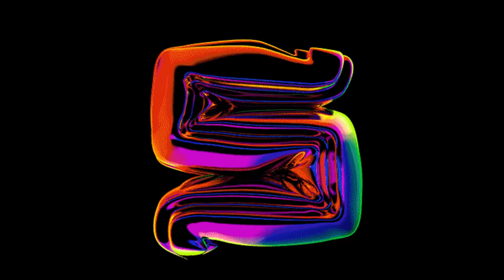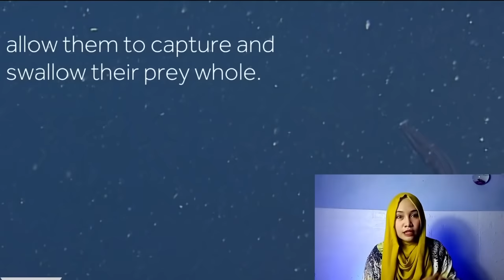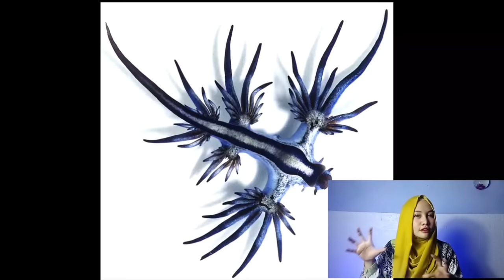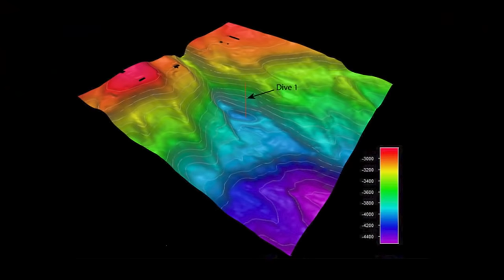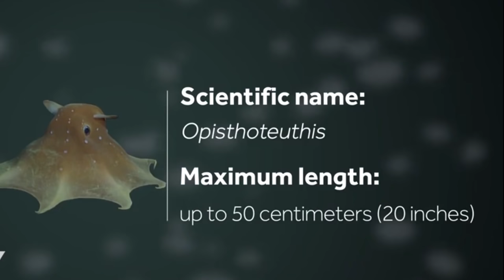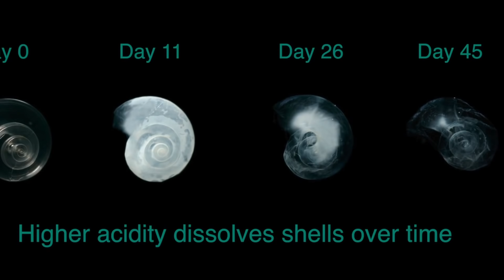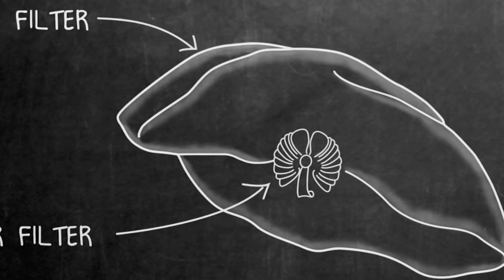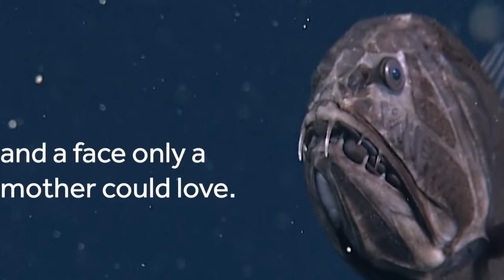Ini yang bakal kita temuin jika menyelam di laut terdalam!